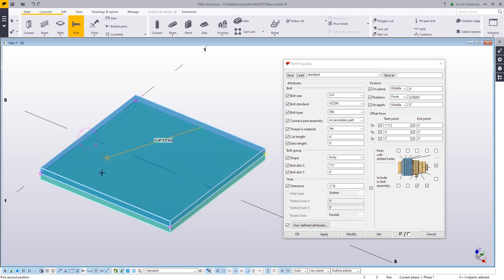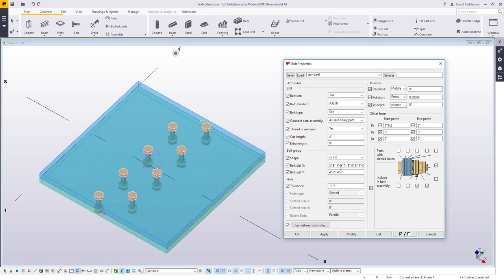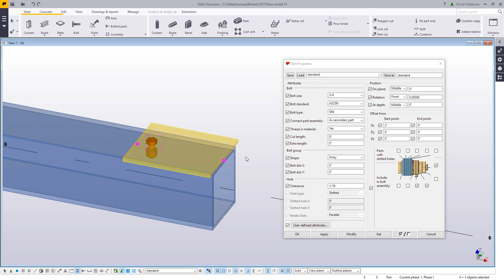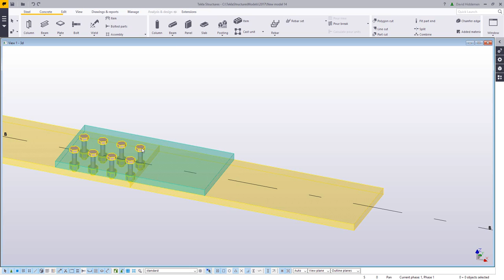Bolting Tips in Tekla Structures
Check out this video to see some tips & tricks for bolting in your Tekla Structures model. See examples of how to create manual bolt groups including: basic bolting through two plates,  bolting through a tube, create staggered bolt or stud groups, etc.